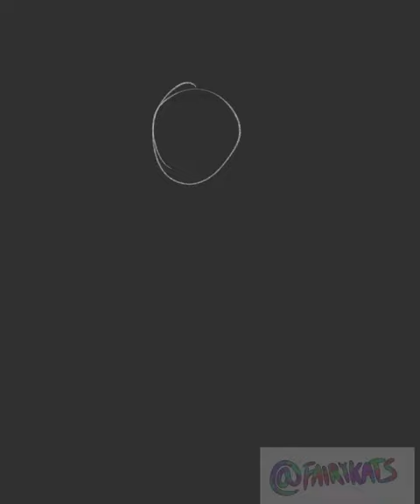Hollow Knight Shade- Speed paint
Doodle from notebook I turned digital

Song Adobe drama